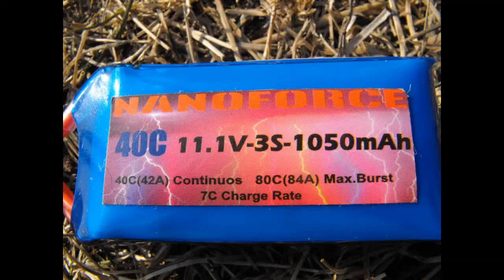Fly Above Kisterenye!!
Repülés Kisternye felett!!
Fly Above Kisterenye Airport!!